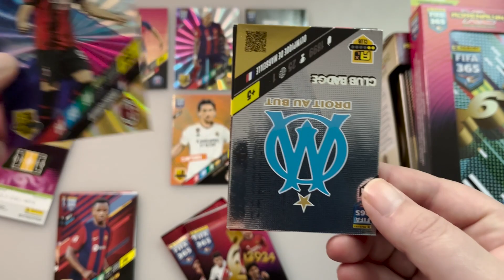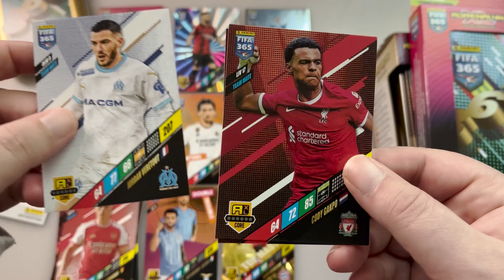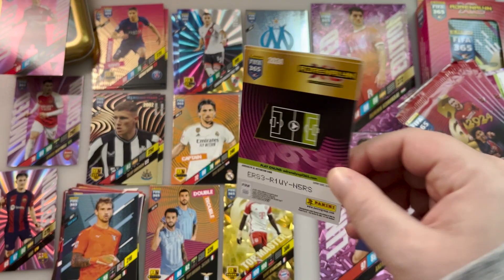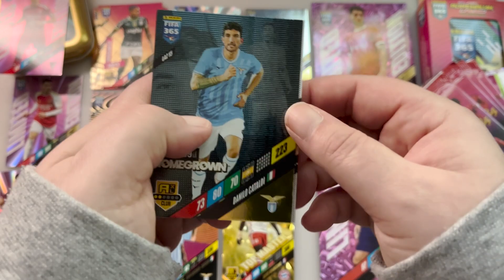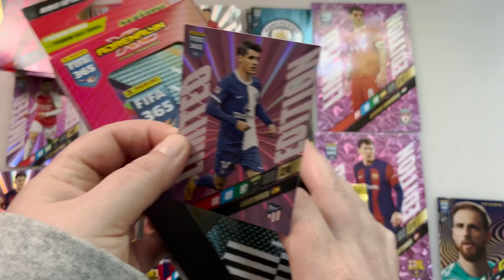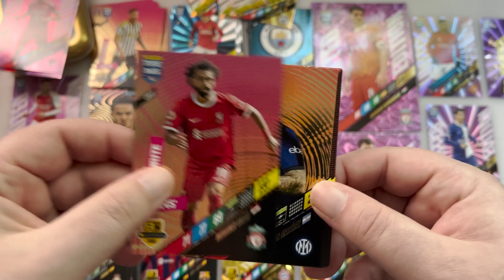All kinds of Tins opening⎥Panini FIFA 365 Adrenalyn XL 2024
Mega Tin, Pocket Tin, Pencil Tin opening